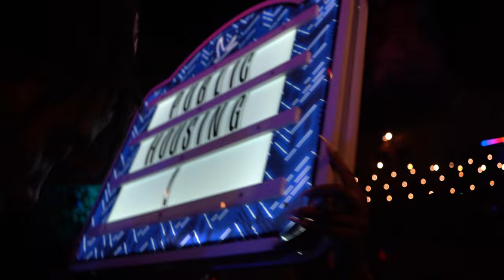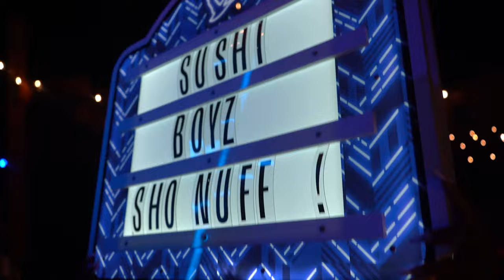SADA BABY VLOG: BEHIND THE SCENES (DETROIT MI EDITION)